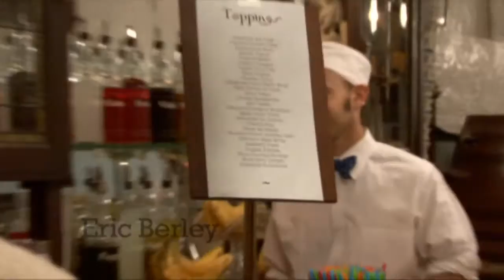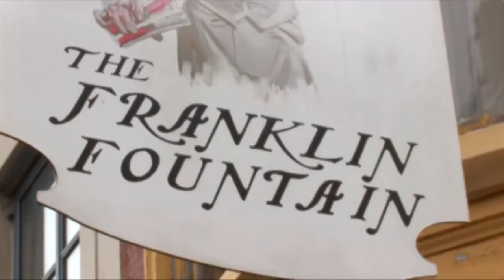The Emperors of Ice Cream [Part 1 of 5]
Part 1 of 5:  enlightenment

"The Emperors of Ice Cream" is a short documentary about Philadelphia ice cream parlor, The Franklin Fountain, as well as a brief history of the aformentioned treat though interviews with Fountain owners Ryan & Eric Berley.  The film was made by Jeff Heinbach & Billy Bob Thompson in the spring of 2007.